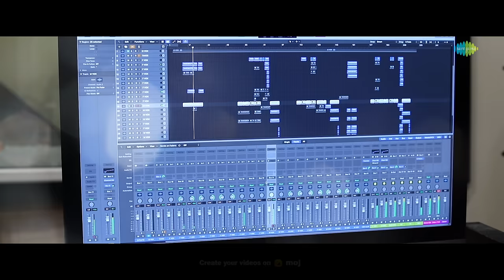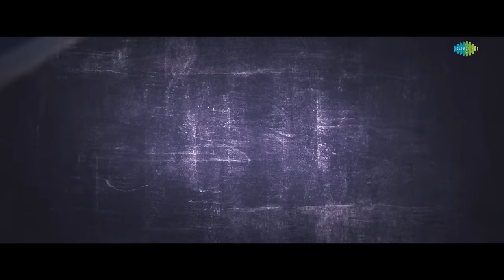Paravasame Paravasame - Lyrical | Narayana & Co | Sudhakar Komakula, Arati | Dr.Josyabhatla Sharma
Here is the lyrical video of 'Paravasame Paravasame' from 'Narayana & Co' starring Sudhakar Komakula, Arati, Devi Prasad and others in lead roles. Directed by Chinna Papisetty. Music composed by  Dr.Josyabhatla Sharma

Keys n rhythms programmed by Prakash Rex
Recorded at Sree Abheri Studios by Shalem, Arqo deep
Mix n Mastered by Prakash Rex

Movie Credits:-
Banner: Papisetty Film Productions & Sukha Media
Title : Narayana & Co
Starring : Sudhakar Komakula, Amani, Devi Prasad , Arati Podi, Yamini B, Pooja Kiran, Jay Krishna, Saptagiri, Ali Reza, Shiva Ramachandrapu, Thotapalli Madhu, Ragini, Ananth etc…
Screenplay&Direction: Chinna Papisetty
Story : Ravi Goli
Dialogues : Rajiv Kosanam
Producers : Papisetty Brothers & Sudhakar Komakula
Co-Producer: Srinivas Gorripudi
Associate producer: Sharad Gumaste
DOP : Rahul ShriVatsav
Additional DOP: Siddam Manohar
Background Score : Kamran
Singers : Rahul Sipligunj, Ram Miriyala , Anurag Kulakarni , Sai Charan & Pranathi
Choreography: Vijay Polaki & Mohan krishna( Rim jim)
Editor : Srujana Adusumilli
Associate Editor : Sai Krishna Naredla
Costume designer: Manasa Naidu A
Publicity Designer: Maany
Art director: Ravi Dondapati
Production manager : Tekumudi Raju
Line Producer: Ravi Varma Dantuluri
Executive Producer : Vijay Reddy Vennapusa
Cashier : Kiran Anubham
PRO : Vamsi - Sekhar
Digital media : Haashtag media